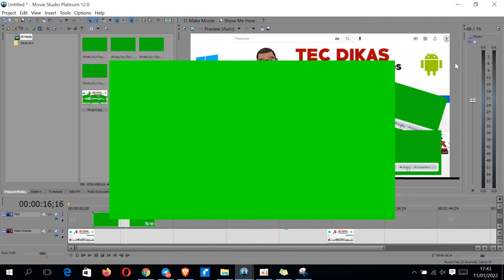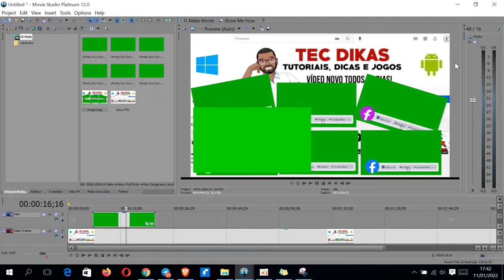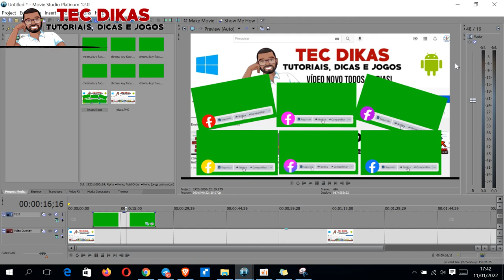Novos Chroma key 2022 para facebook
para usar os chroma key basta fazer o download desse vídeo e fazer os cortes.